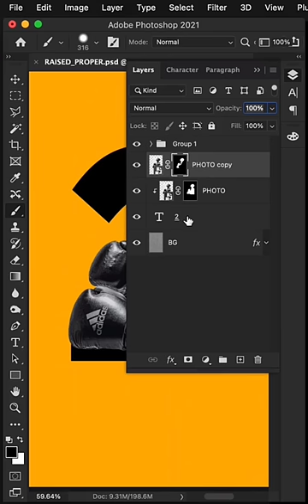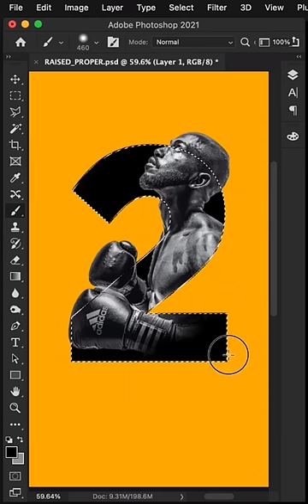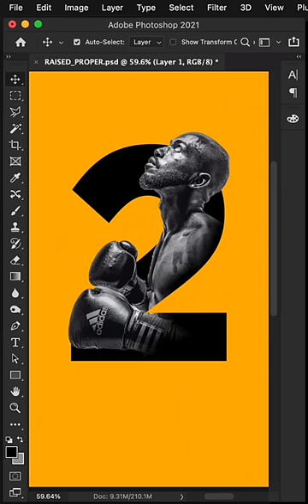Simple Steps Poster Design with Photoshop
How to designing a poster in Photoshop with simple ways.